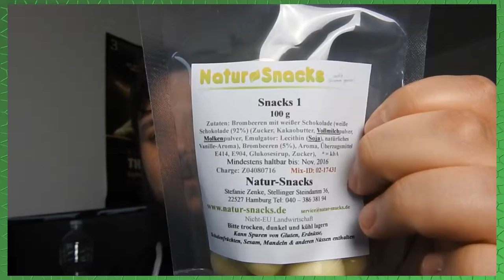#37 Natur Snack weiße Brombeere - SofaVloxx Mini Food Show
In der Mini Food Show präsentieren Flo und Matze interessante Produkte aus dem Lebensmittelbereich.
Heute: Natur Snack - Brombeeren mit weißer Schokolade